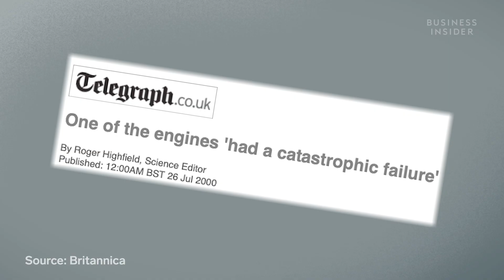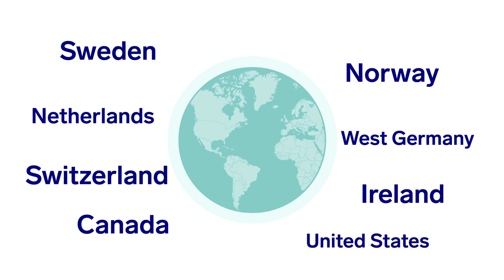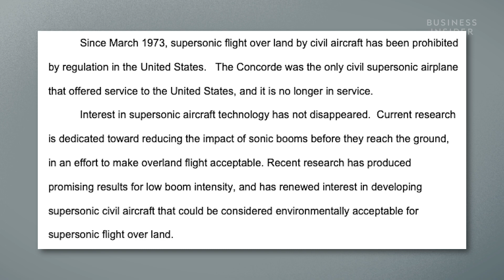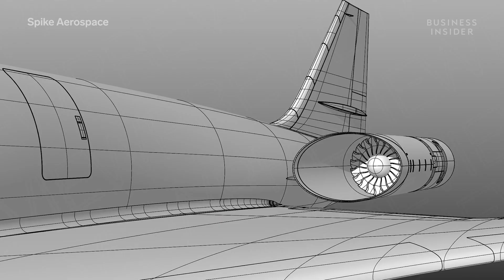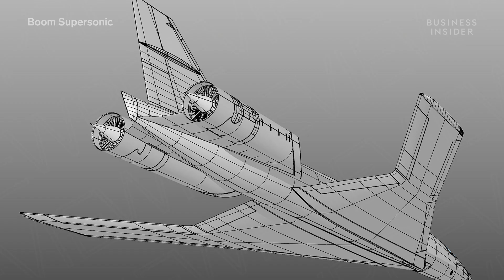Why We Still Don't Have Another Concorde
The Concorde changed the way we traveled 40 years ago by drastically cutting flight times between Europe and the US. However, the Concorde retired in 2003, and there's yet to be a reemergence of a commercial supersonic jet. Companies such as Boeing, Lockheed Martin, and Airbus are working towards the next stage of development by reducing the sonic boom, while also keeping in mind efficiency and safety. So, what's the super holdup with supersonic passenger planes?

Editor's note: The aircraft shown at 2:16 is a representation of Boom's commercial aircraft, which will not be a private aircraft. At 5:03, the supersonic aircraft shown is a representation of Boom's Overture, not the XB-1 jet. We apologize for this error.